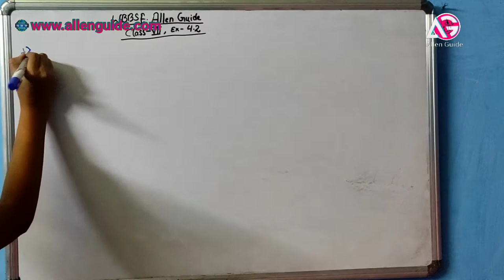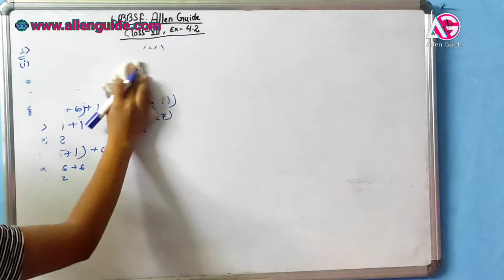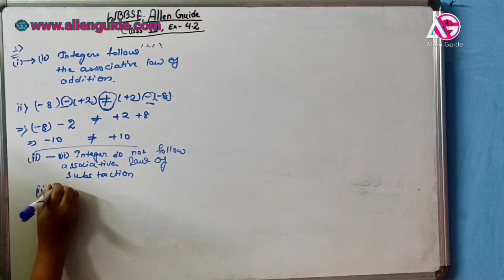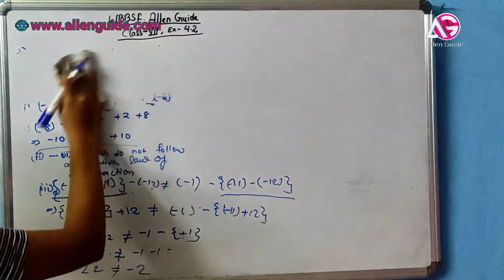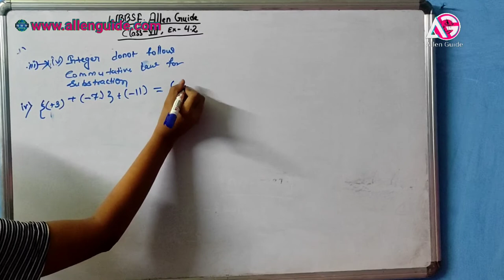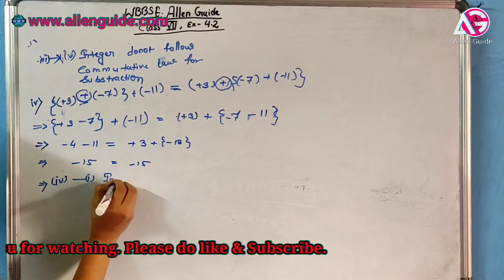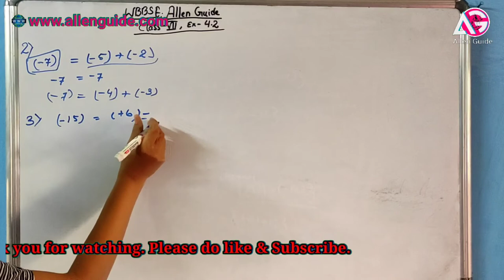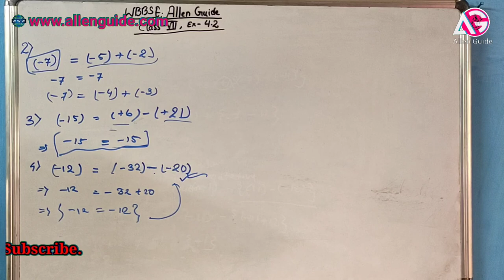WBBSE 7th MATHS|Class-VII|Ch-4.2|Quadratic Equations With One Variable|Qn 1(i)to1(iv)|@Allen Guide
@Allen Guide

WBBSE 7th MATHS Class- VII Ch -4.2 Qn. 1(i) to1 (iv)Quadratic Equations With One Variable Ganit Prabha Solution for Hindi, English and Bengoli Version, Agar video achha lge to share kren video ko like karen aur apka pyar yu hi bnaye rakhen. like share Subscribe and Stay Safe.
Time Stamp:-
00:20 Qn 1.i
03:22 Qn 1.ii
05:13 Qn 1.iii
08:55 Qn 1.iv